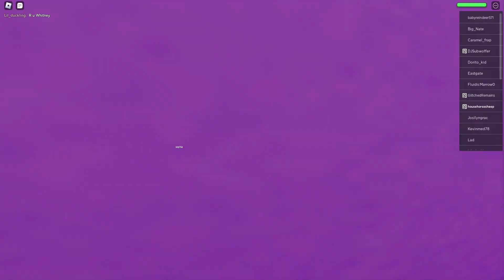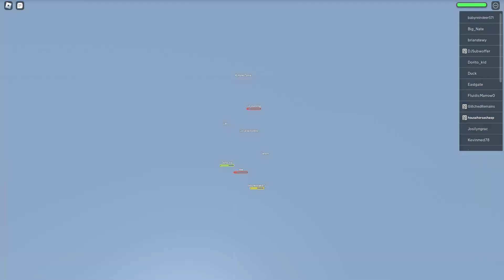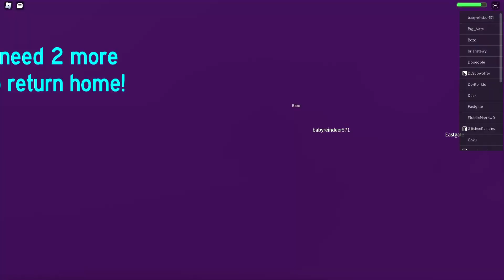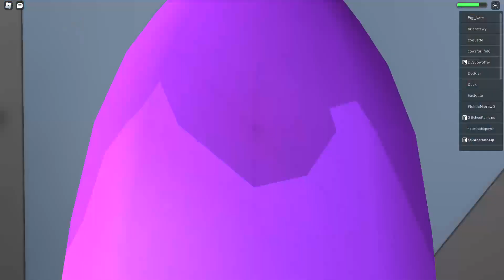THE HUNT - Natural Disaster Survival